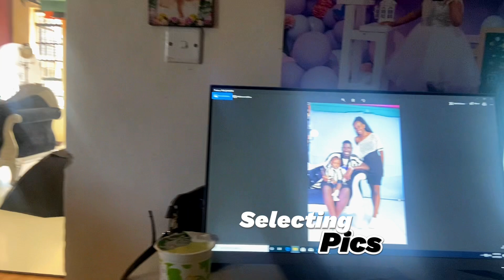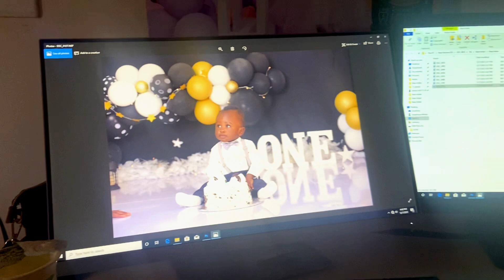Hawi’s first birthday photoshoot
We really had a hard and fun time doing this